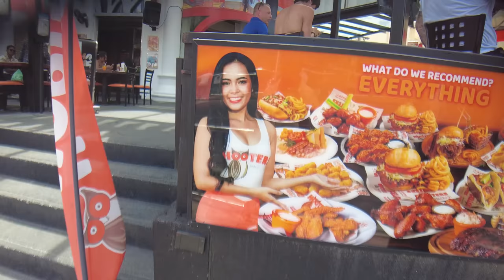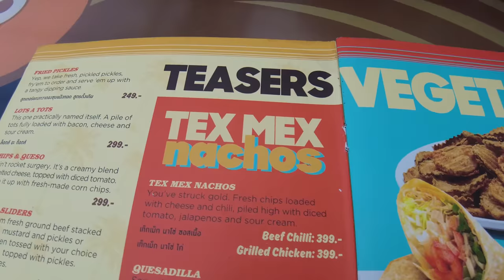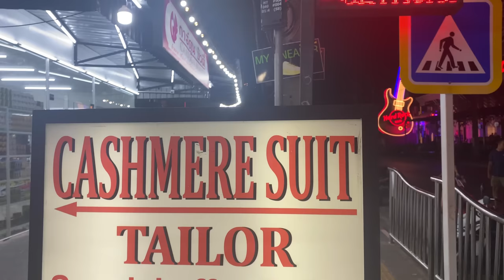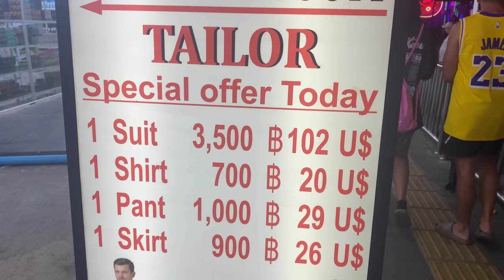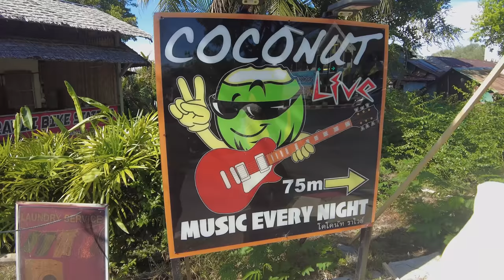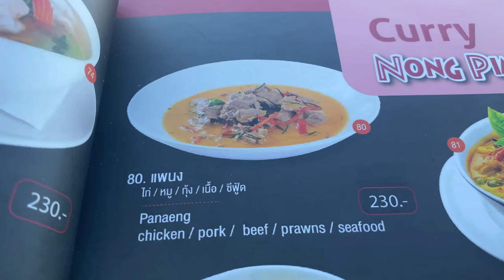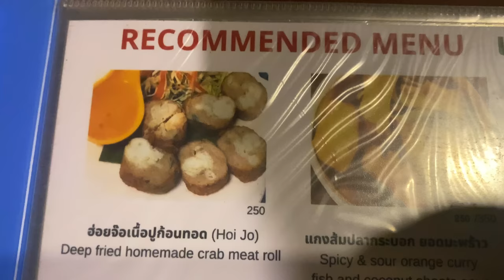I NEVER Thought She Would Act Like THIS In Phuket!!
Ebook Out NOW!